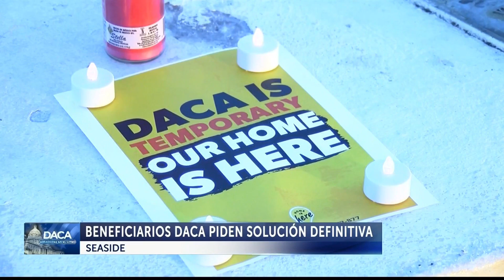Se cumple 10 años con DACA